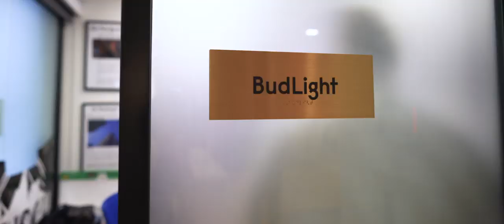ANA Leadership to Action with Anheuser-Busch - Short Version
Leadership to Action - Brand Innovation, Creativity & Experience with Anheuser-Busch

Learn more about the ANA Masters Circle and the CMO Global Growth Council